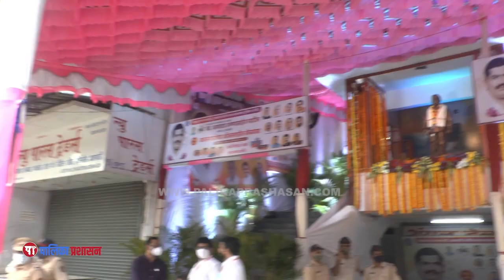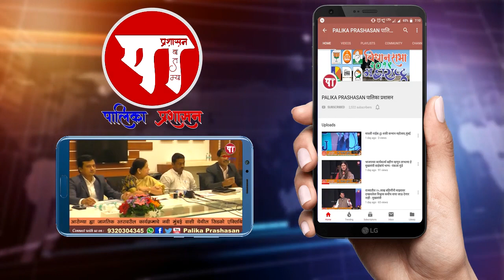माथाडी मेळाव्यात आ. शशिकांत शिंदे यांची वरिष्ठांसाठी 'सारवासारव'